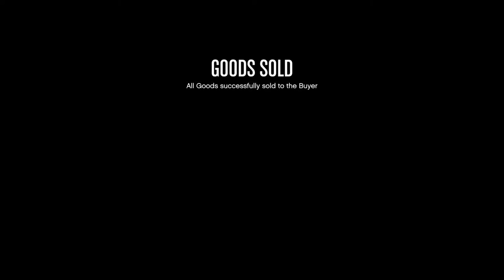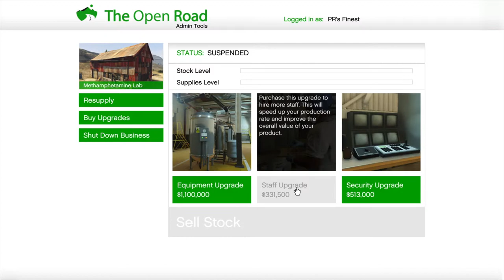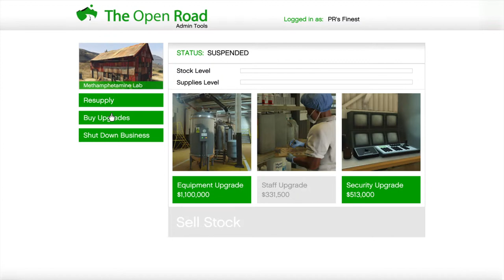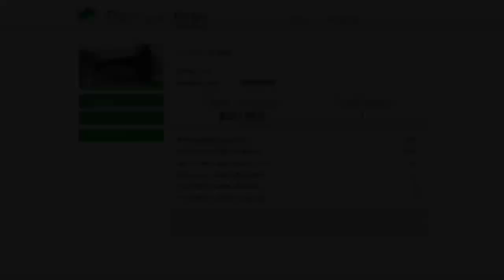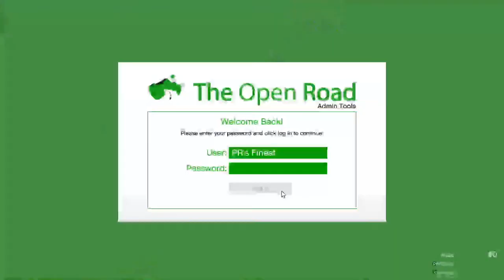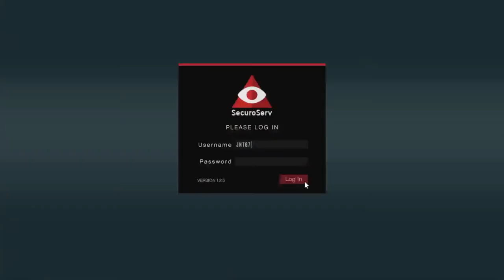Gta 5 Online LIVE!!!! Cam And His Minivan/ Episode 1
Providing some of the best highlights and gaming videos around!!